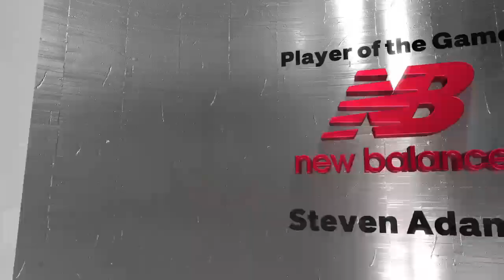KBA League SLAM - Dec 15th to Xmas? Yet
KBA League SLAM - Dec 15th to Xmas?